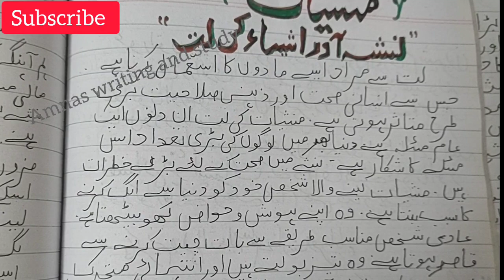Urdu essay on Manshiyat / Manshiyat mazmoon in Urdu / Nasha awar ashiya ki lat essay in Urdu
n comment to more inforamtion video

Urdu essay Pakistan k mojuda halat ki zimedar Awaam hai /Awam ka qirdar essay in Urdu essay in